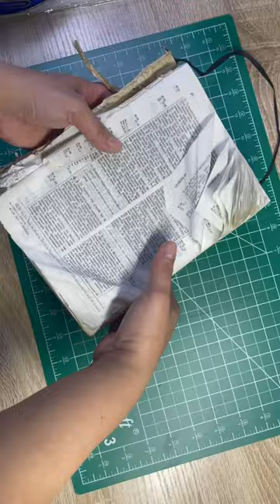BIBLE REBINDING ASMR Part 1 - Poor Condition Book